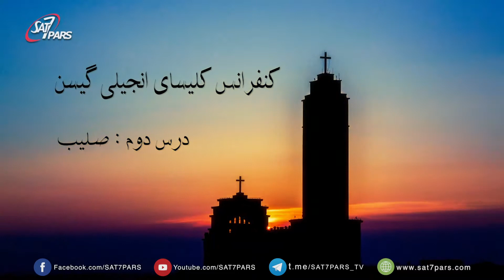کنفرانس کلیسای گیسن ٬ قسمت چهارم - صلیب - بخش دوم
اجازه بدهیم که نور خدادر تمام قسمتهای زندگی و قلب ما بتابد و در حضور او به گناهان خودمان اعتراف کنیم و توبه خداوند میخواهد تمام جوانب زندگی ما پاک باشد. با ایمان به کار عیسی مسیح برروی صلیب ، طبیعت کهنه ما نیز با او برروی صلیب میخکوب شد و مرد و با اطاعت از کلام خود را تقویت کنیم